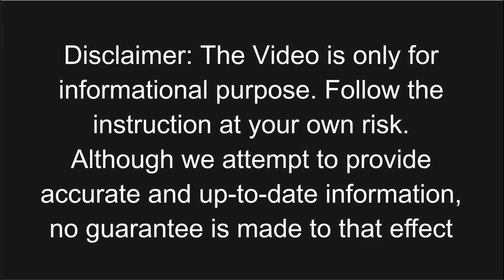How to Show Marketed by Address of Big Cities at Own Pharma Products?खुद के फार्मा उत्पादों पर बड़े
Query:
I have drug license , I want to start business (Medicine), But marketed by Mumbai address or HP, Gujarat like this place, can you give good suggestion

Response:
It is common practice in pharmaceutical sector adopted by pharmaceutical marketing companies to have drug license at one location and marketed by address at different locations.